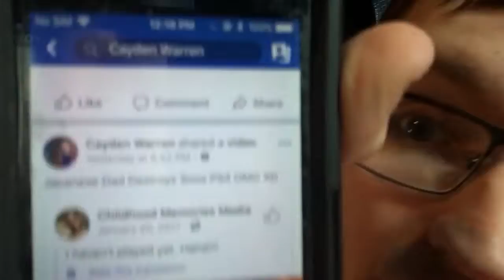PARENTS DESTROYS KIDS ELECTRONICS #2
Add me on Snapchat caydenrealitiez